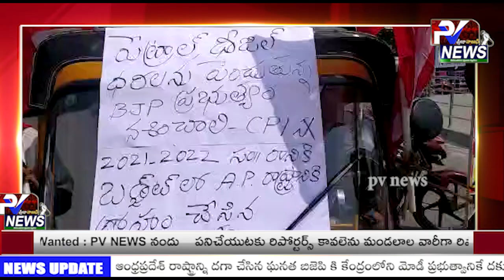దగా చేసిన ఘనత బిజెపి కి కేంద్రంలోని మోడీ ప్రభుత్వానికే దక్కుతుందనినాగరాజన్ ఆరోపించారు|| PV NEWS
ఆంధ్రప్రదేశ్ రాష్ట్రాన్ని దగా చేసిన ఘనత బిజెపి కి కేంద్రంలోని మోడీ ప్రభుత్వానికే దక్కుతుందని సిపిఐ జిల్లా కార్యదర్శి వర్గ సభ్యులు నాగరాజన్ ఆరోపించారు, పెట్రోల్ డీజిల్ ధరల పెరుగుదలకు నిరసనగా, కేంద్ర బడ్జెట్లో రాష్ట్రానికి అన్యాయం జరిగిందని ఆరోపిస్తూ సిపిఐ ఆధ్వర్యంలో మంగళవారం చిత్తూరులోని మహాత్మా గాంధీ విగ్రహం ఎదుట ధర్నా జరిగింది..ఈ సందర్భంగా సిపిఐ జిల్లా కార్యదర్శి వర్గ సభ్యులు ఎస్. నాగరాజన్ మాట్లాడుతూ రాజకీయ ప్రయోజనాల కోసం బిజెపి ప్రభుత్వం ఎన్నికలు జరిగే రాష్ట్రాలకు అధిక మొత్తంలో బడ్జెట్ కేటాయించిందని అన్ని రంగాలలో దగాపడ్డ ఆంధ్రప్రదేశ్ కు అన్యాయం చేసిందని విమర్శించారు, ఇప్పటికైనా కేంద్ర ప్రభుత్వం ఆంధ్రప్రదేశ్ రాష్ట్రానికి న్యాయం చేయాలని డిమాండ్ చేశారు , లేనిపక్షంలో తగిన సమయంలో ప్రజలు తగిన బుద్ధి చెబుతారని హెచ్చరించారు